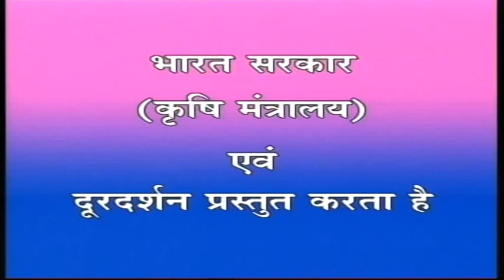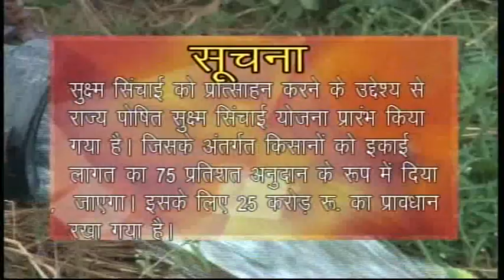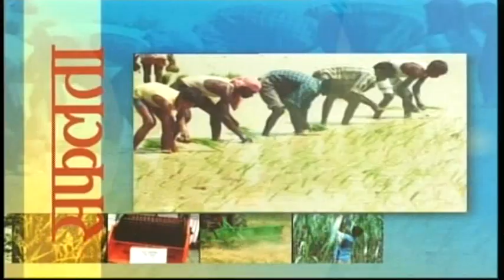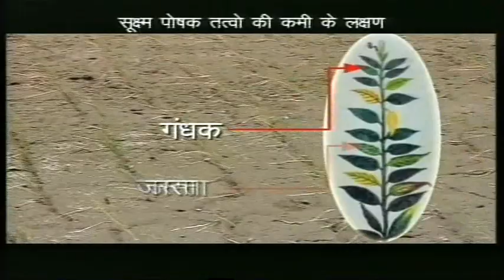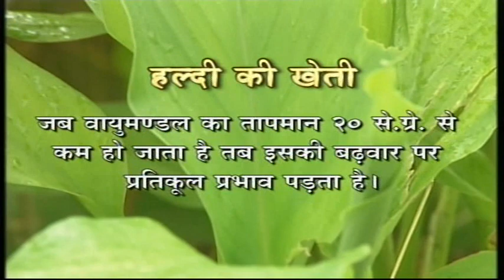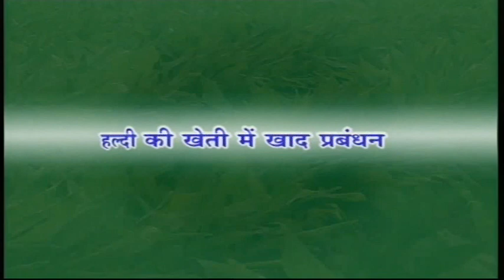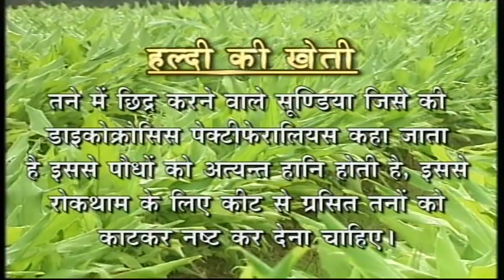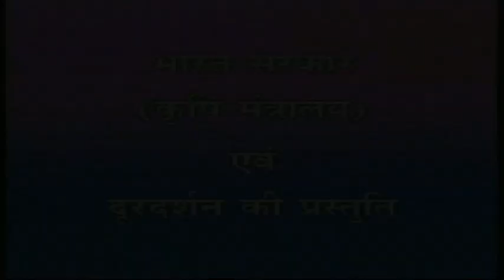HALDI KI VAIGYANIK KHETI SE LABH. (D/T-23.01.2014)